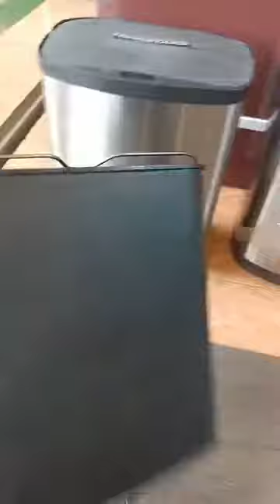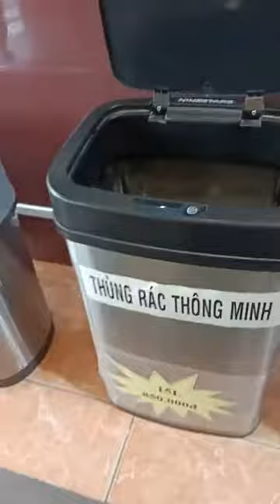Confidence of the people who lost land Tran Thi Thu Thuy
Tâm sự của dân oan mất đất Tran Thi Thu Thuy.